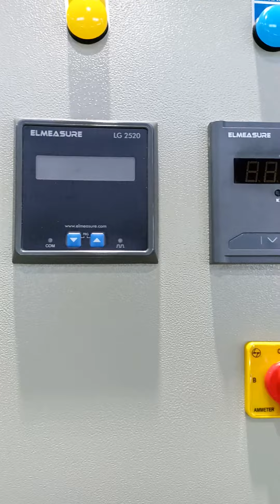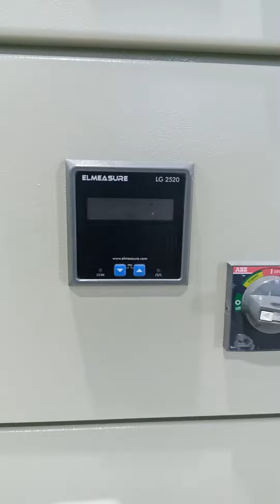electrical relay🔥 & all type panel&C&S panel 💯🔥 full video देखे my chanel and please🙏 like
electrical engineering
electrical full video
electrical dost
electrical friend
electrical electrician video
electrical panel video
electrical show
electrical class
electrical appreantics
# mad electrica
how to become an electrical
electrical mad video
electrical an electrician
electrical podcast
electrical master
apprentics electrical engineering.
My 1st video electrical youtub2022
My 1st time electrical vlog video2022
My electrical video my channel
How to viral my 1st electrical blog2022